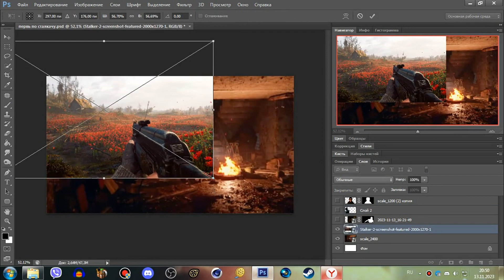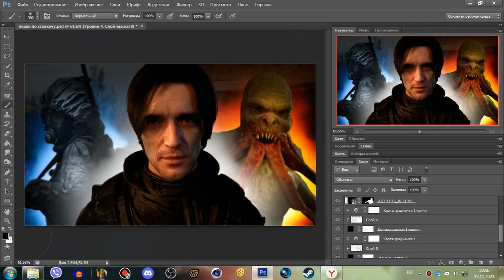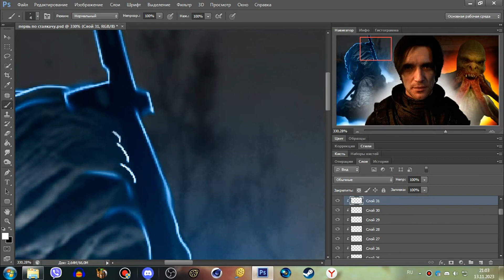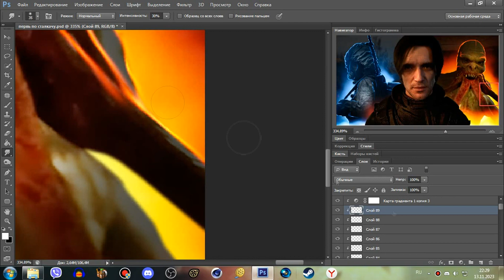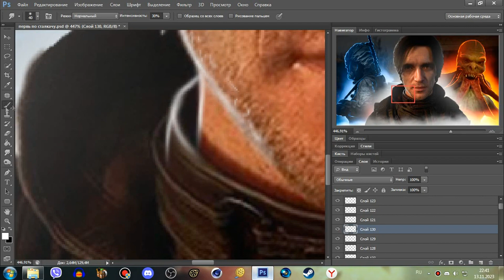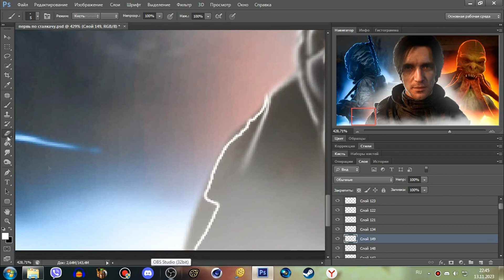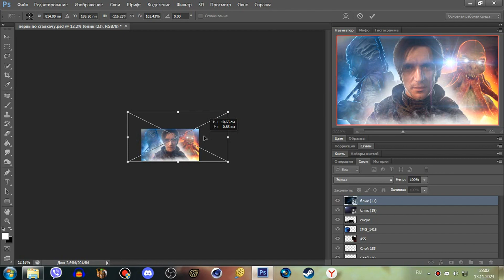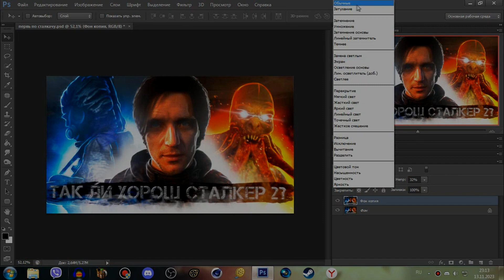КАК Я ДЕЛАЮ ПРЕВЬЮ?